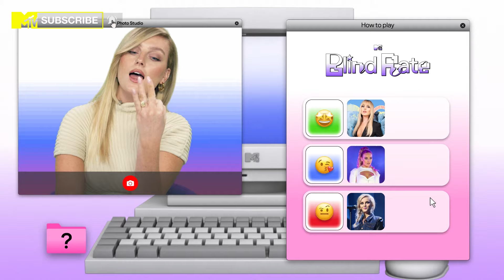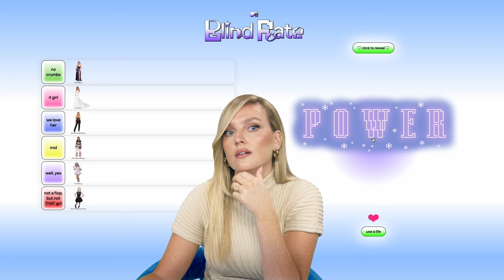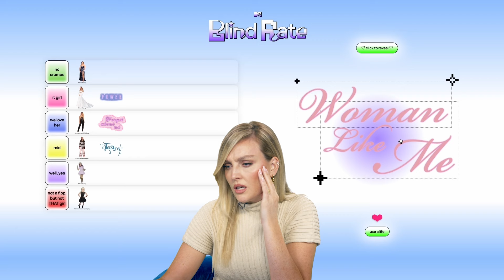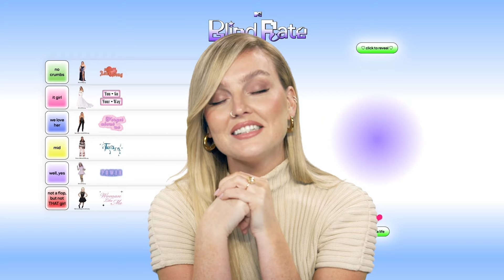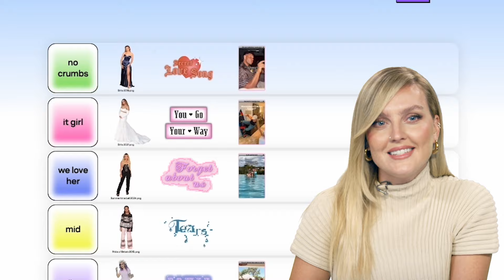Perrie Ranks High Notes, TikToks & Outfits: "I Don't Know What's More Offensive!" | Blind Rate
From button ups and heeled trainers in Little Mix to actual designer red carpet slays while singing her iconic solo belts, Perrie has done it ALL! We sat Perrie down to Blind Rate her fashion moments, funniest TikToks, and of course… THOSE belt notes.